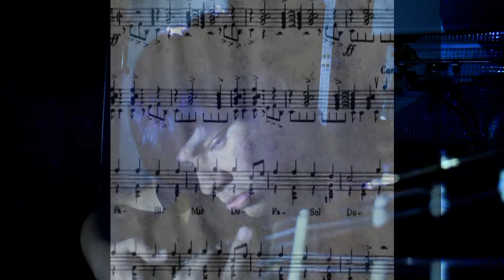Diego - Cantico Dei Drogati - Fabrizio De André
Canzone - Cantico dei Drogati
Album - Tutti Morimmo Astento
Artista - Fabrizio De André

Risentendo l'album ho riscontrando quello che e il vero significato della vita di un drogato. sentire con le sue orecchie e vedere con la sua vista.
Con la aiuto di TheDilbertTV